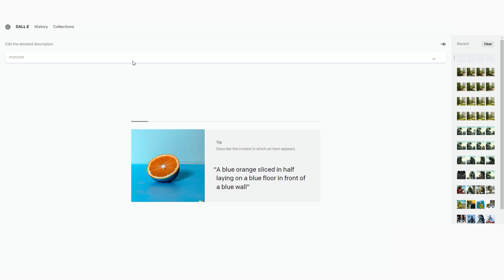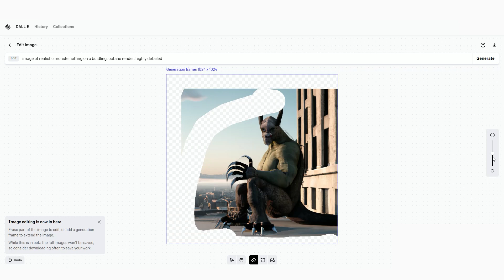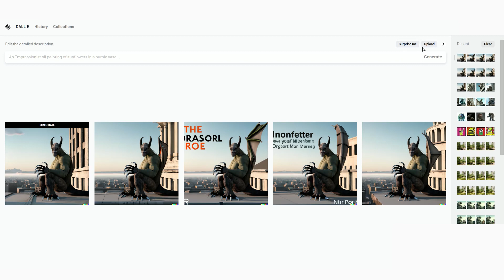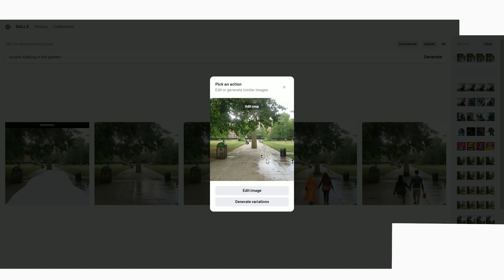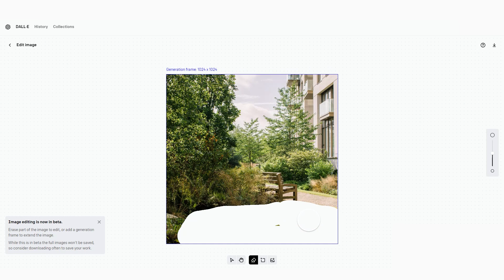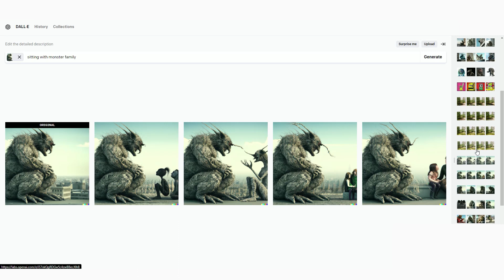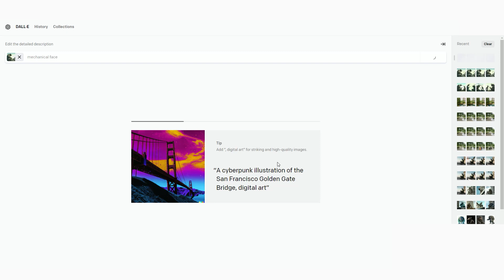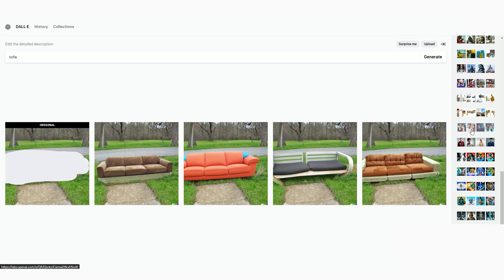how to use DALL-E 2 | all features explained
DALL-E 2 can generate completely new images that combine distinct and unrelated objects in semantically plausible ways, like the images below which were generated by entering the prompt "a bowl of soup that is a portal to another dimension as digital art. DALL-E 2 can even modify existing images, create variations of images that maintain their salient features, and interpolate between two input images. DALL-E 2's impressive results have many wondering exactly how such a powerful model works under the hood.